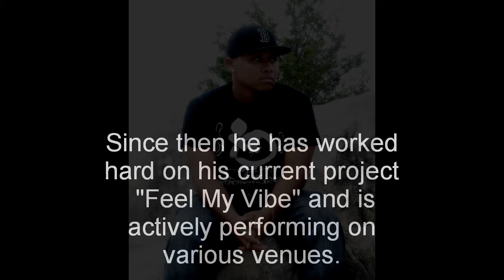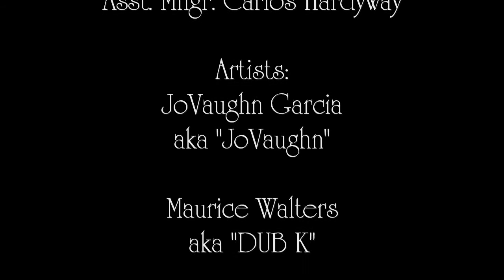Late Nite Unofficial Video by R&B artist JoVaughn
Unofficial video for Tru Tone R&B artist JoVaughn.  Also his other hits 2A.M. and What's Your Name.  for future updates and performances.